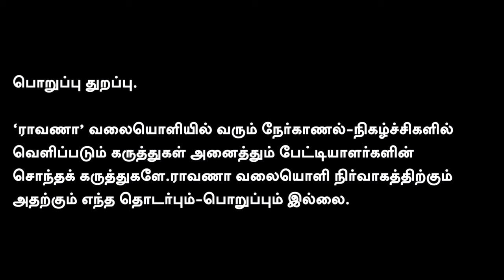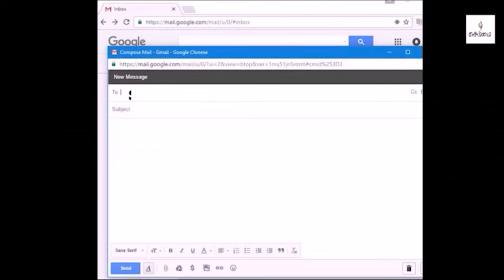இருக்கிறதுலேயே அங்கதான் ஊழல் அதிகம்.|கள்ளக்குறிச்சி அல்ல. அது இனிகலைஞர் குறிச்சி!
நமது ராவாணா...

கணக்கு பெயர்: RAAVANAA MEDIA FOUNDATION
வங்கியின் பெயர்: UNION BANK OF INDIA
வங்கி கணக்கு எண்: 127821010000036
IFS Code: UBIN0912786

நன்றி!

என்றும் நட்புடன்,
பா.ஏகலைவன், பத்திரிகையாளர்.